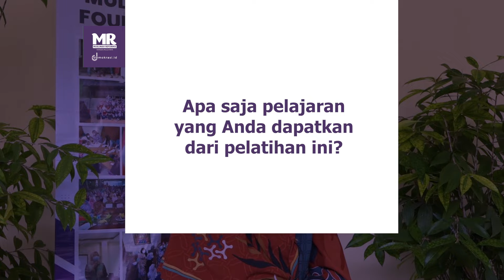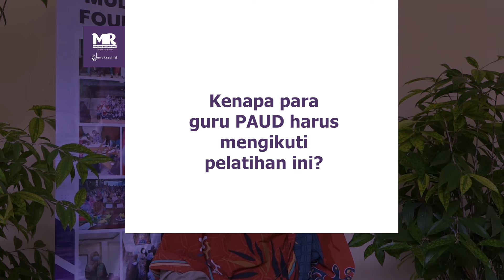Pelatihan Guru PAUD Demokratis untuk Indonesia Harmonis